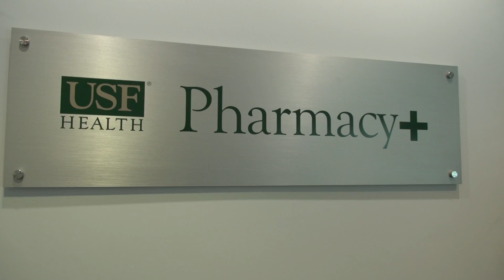BULLSTRONG: Inside USF Football - Developing Beyond Football